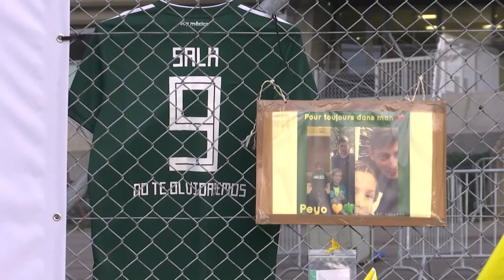Hallan avión que transportaba a futbolista argentino Sala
La oficina británica de investigación de accidentes aéreos confirmó el domingo que fueron hallados los restos del avión donde viajaba el futbolista argentino Emiliano Sala y un piloto y que desapareció hace dos semanas de los radares sobre el Canal de la Mancha.